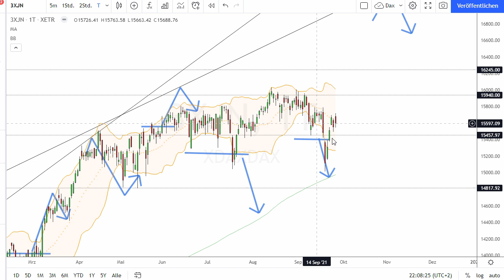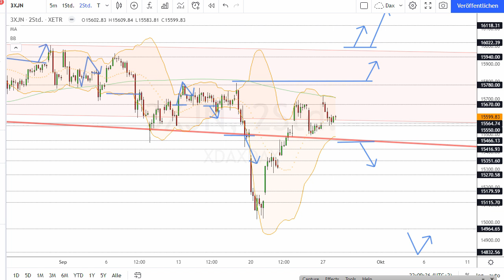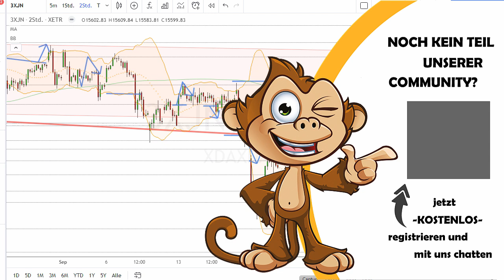Dax Analyse 28.09.2021